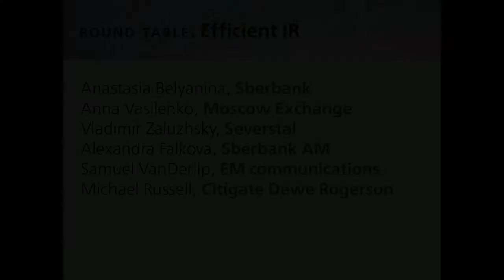Roundtable “Efficient IR”